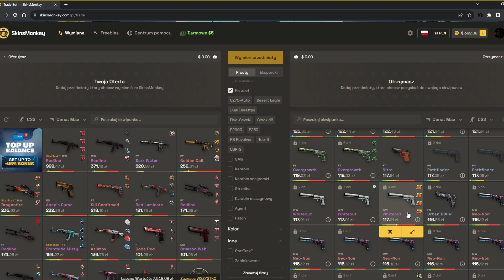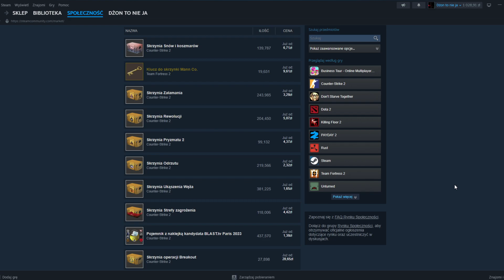Czy CaseMove jest spoko? (automatyczne wyjmowani i wkładanie itemów do magazynu)